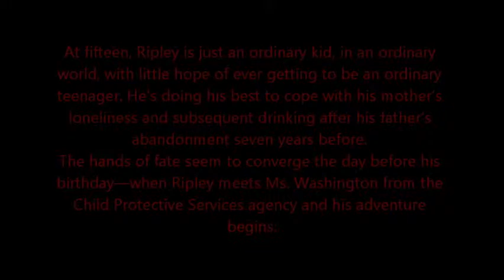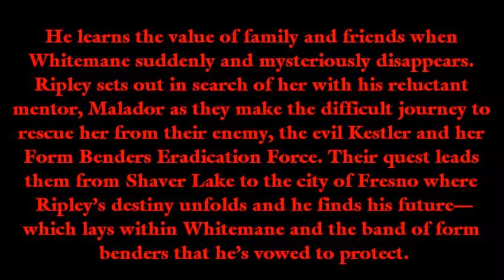"The Form Benders: The Sheep in Wolf's Clothing" by Janet Lee Carpenter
At fifteen, Ripley was just an ordinary kid, in an ordinary world, with little hope of ever getting to be an ordinary teenager. He's doing his best to cope with his mother's loneliness and subsequent drinking after his father's abandonment seven years before. The hands of fate seem to converge the day before his birthday when Ripley meets Ms. Washington from the Child Protective Services agency-and his adventure begins.